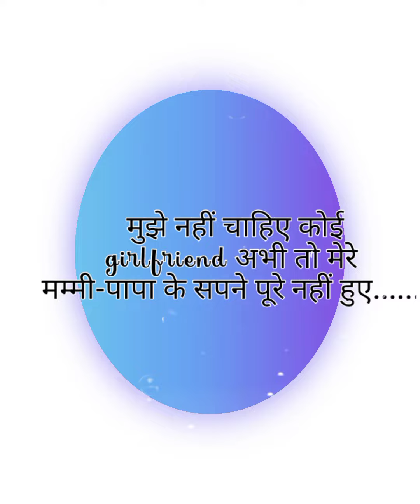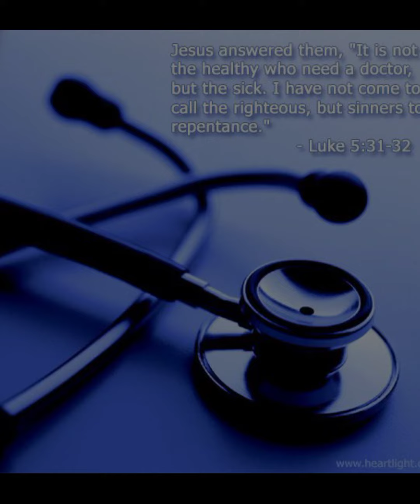Doctor status ।। doctor whatsapp status ।। whatsapp status ।। doctor song ।। status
😘😚☺️ doctor status 😘😚☺️

☺️ whatsapp status 😘😚 doctor song 😘

😘😚 future doctor dream 😚😚

☺️😘 status 😘 doctor attitude 😚😘